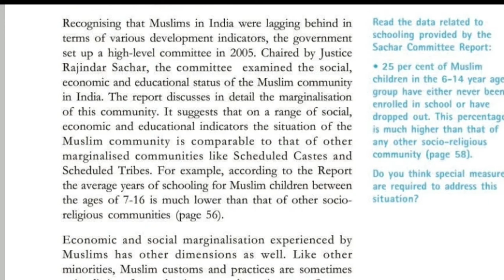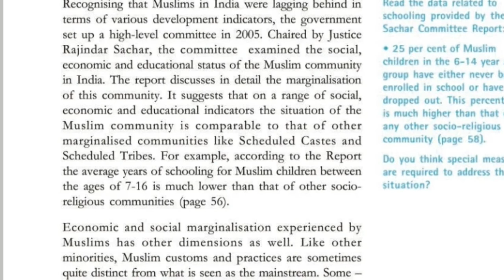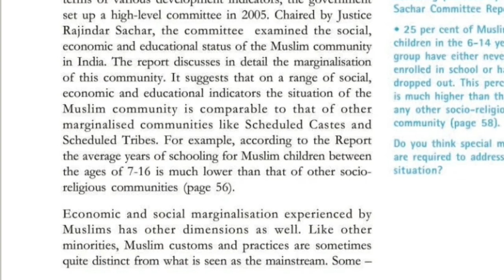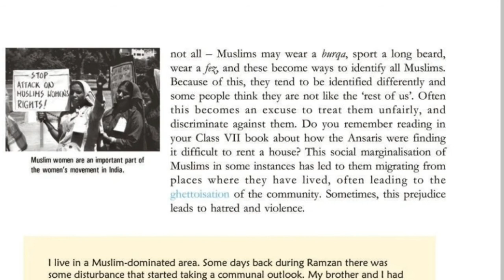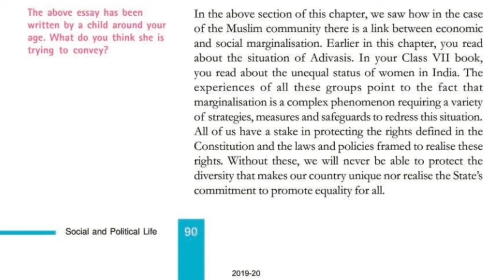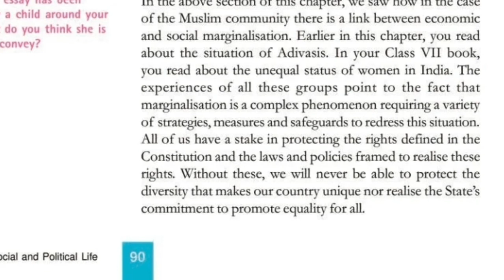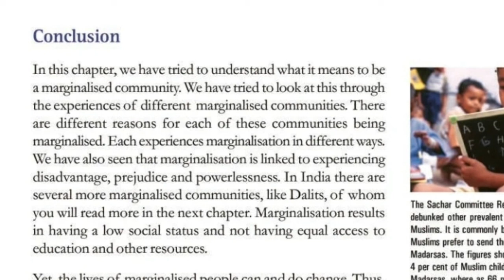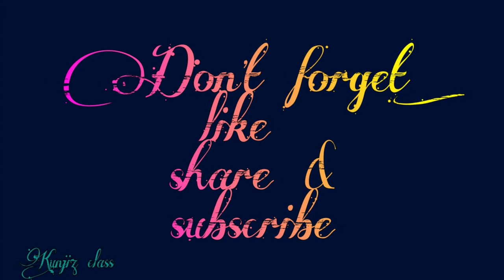CBSE class 8 Politics Chapter 7 Understanding the Marginalisation part 5with മലയാളം Explanation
CBSE class 8 Politics
Chapter 7 Understanding the Marginalisation
 part 5with മലയാളം Explanation
NCERT Syllabus